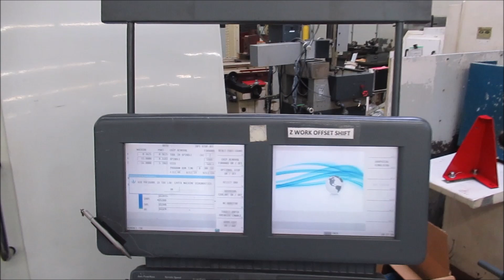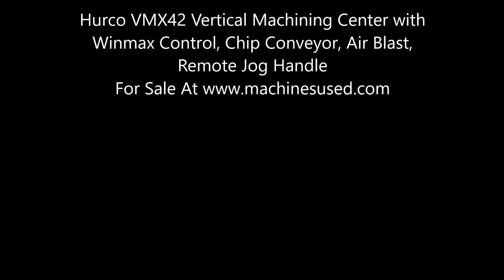Hurco VMX42 Vertical Machining Center w/ Winmax Control, Chip Conveyor, Air Blast, Remote Jog Handle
7034 - Hurco VMX42 Vertical Machining Center with Winmax Control, Chip Conveyor, Air Blast, Remote Jog Handle To learn more, or to request a quote about this and other

Equipped with: WinMax CNC Control, Dual Color Screen Display, Chip Conveyor, Air Blast, Remote Jog Handle, Rigid Tap, Helical Ramp,Ultipockets,Insert Pockets, Advanced Verification Graphic, Selectsurface Finish Quality, Tool Change Optimization